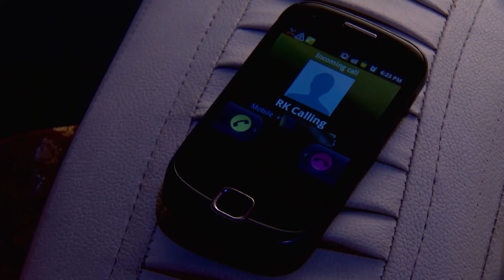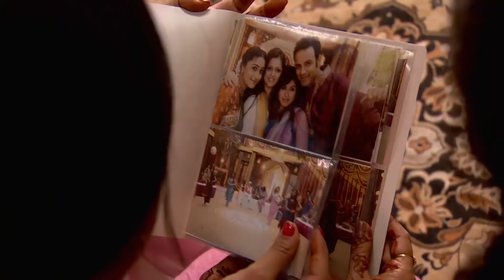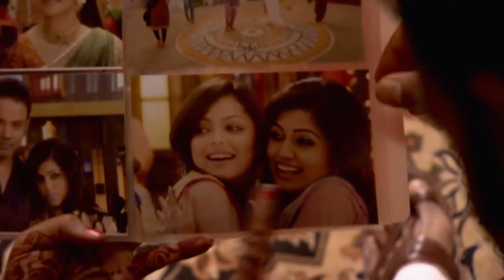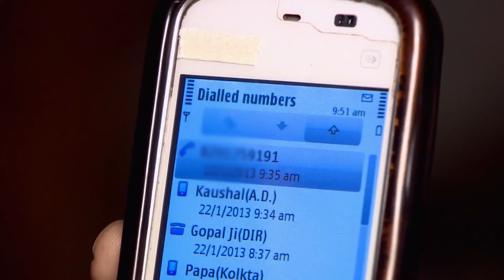Yalancı Bahar Hint Dizisi | 70. Bölüm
Garpati festivalinde keskin nişancı tarafından vurulan RK hastaneye kaldırılır. Radha oğlunun durumunun ciddi olduğunu öğrenir ve hayati tehlikeyi atlatması için Madhubala ile birlikte dua eder. Bittoo, RK suikastını araştırmak için hastaneye gelen polislere Sultan adlı mafyanın tehdit telefonlarından bahseder. RK’nın odasında hızla koşan doktor, onun kalbinin durduğunu söyleyince oradakiler büyük bir üzüntü yaşar. Eski sağlığına kavuşan Malik, Padmini ve Madhubala’nın RK’nın sağlığı konusundaki endişelerine kızar. Polisler suikastin Sultan ile ilgili olmadığını ve bu işin arkasında aileden birinin olduğunu söyleyince herkes çok şaşırır.